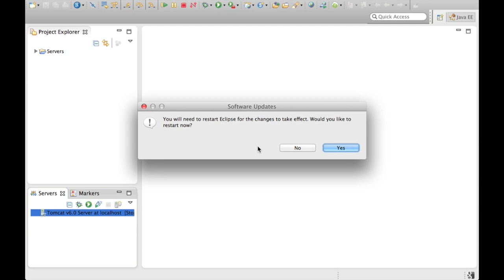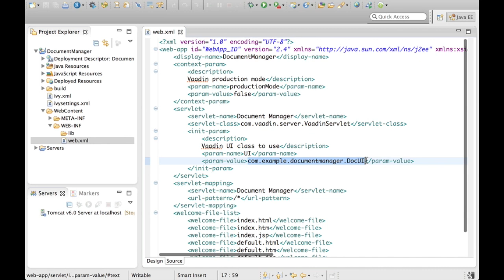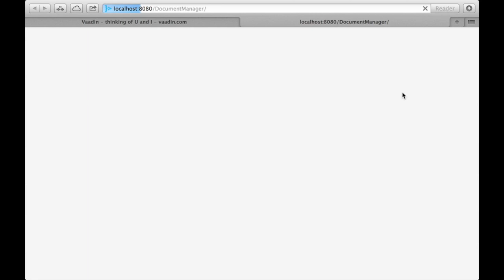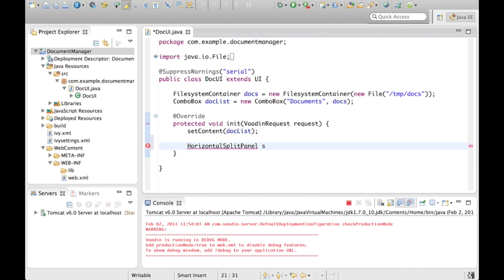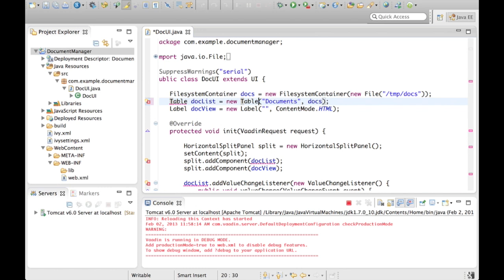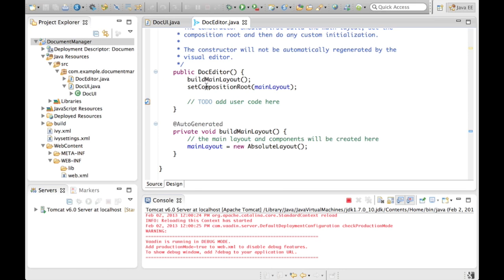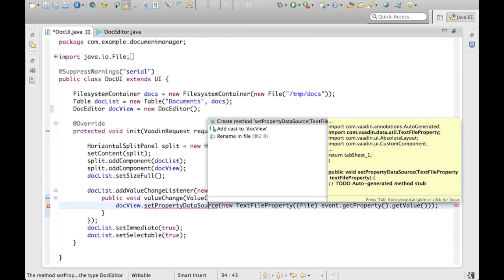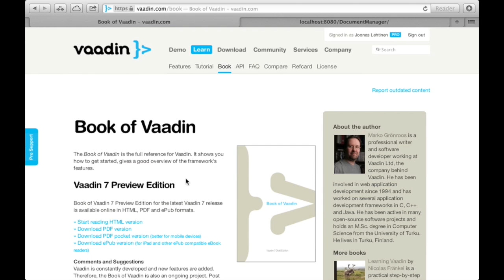Vaadin Step-by-step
In this video Joonas Lehtinen from Vaadin team explains how to write your first Vaadin application with Vaadin Framework version 7. While any IDE could be used with Vaadin, here Eclipse IDE is used. Video goes though all the steps from installing the Eclipse plugin, creating and running a project, using data sources and building new components with visual editor.

After the video, your next steps in learning Vaadin could be heading